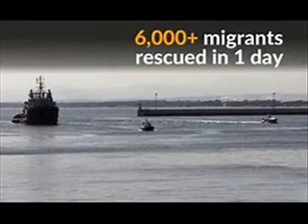La Nouvelle Aube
Les sauveteurs sans frontières sur une chanson de Pierre Barouh "Noël"